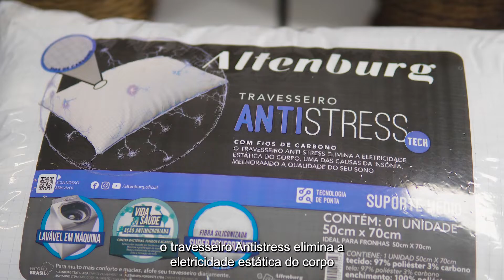Travesseiro Antistress Altenburg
Você sabia que um dos maiores causadores da insônia é o stress?

E você sabia que nós temos um travesseiro pra te ajudar a dormir melhor?
Funcionalidade adquirida através dos fios de carbono que estão na sua capa. Os fios de carbono eliminam a eletricidade estática do corpo, melhorando o seu sono.

Saiba tudo sobre o Travesseiro Antistress nesse vídeo.